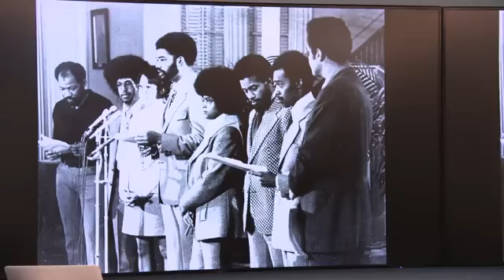Washington Post Metro Seven Pt 2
Four members of the Washington Post Metro Seven discuss the status of media diversity efforts in an hour-long Black History Month discussion at Facebook's Washington, D.C., offices.